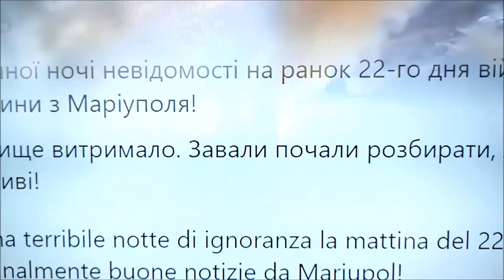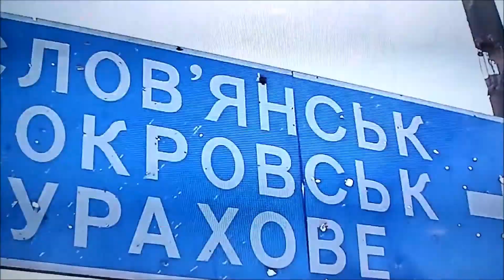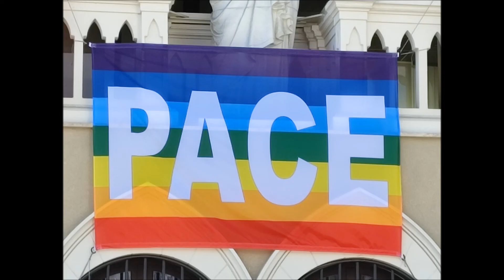Video Libera Raccolta F.F. Il mio modo per dire NOOOO alla Guerra Ucraina Russia Marzo 2022